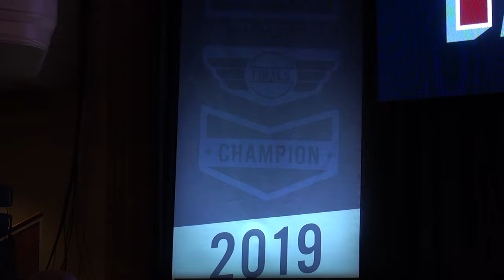2019World SemiFinal 1A 21 Paul Kerbel